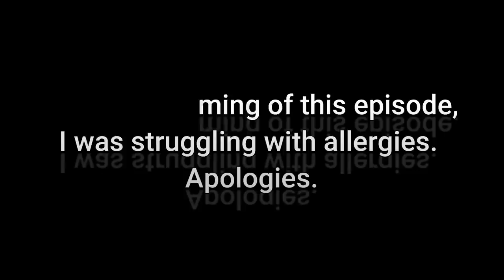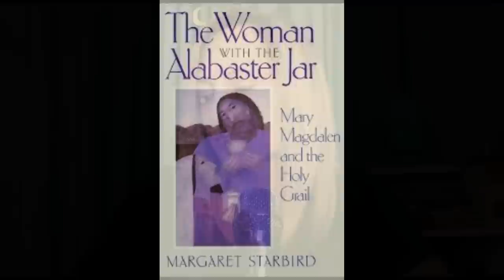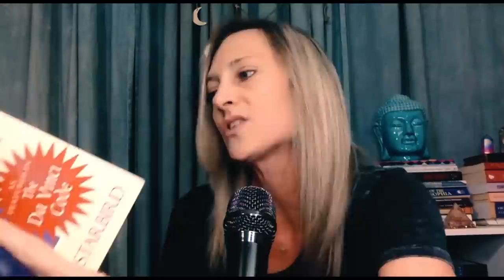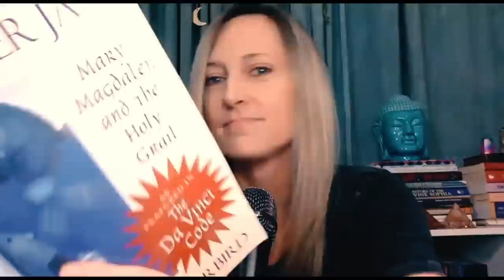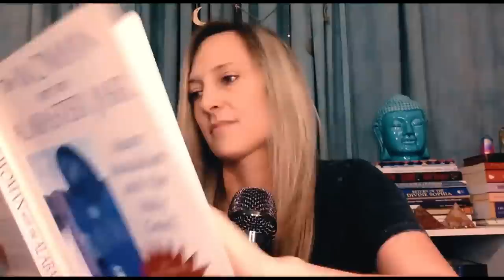❌ The Hidden Bloodline of Magdalene❌